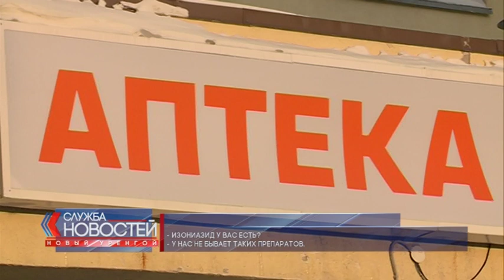Догхантеры продолжают убивать собак, не разделяя их на домашних и бродячих.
За последние 2 недели тема отравлений домашних и бездомных животных в Новом Уренгое обнажилась во всей своей неприглядности. Напомню, самодеятельные борцы с четвероногими, именующие себя догхантерами, разбрасывают во дворах кусочки еды, щедро сдобренные изониазидом. Этот противотуберкулёзный препарат вызывает у животных сильнейшее отравление. Если псу не оказать помощь, он умрёт в течение нескольких часов. Почему лекарство попадает к тем, кто использует его не по назначению, и как уберечь домашнего питомца, специальный репортаж Виктории Воронецкой.